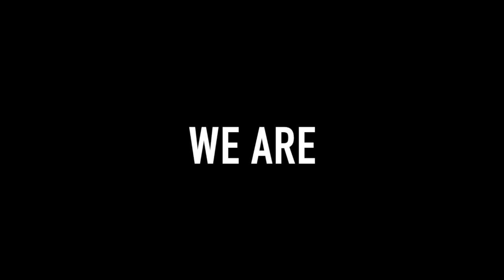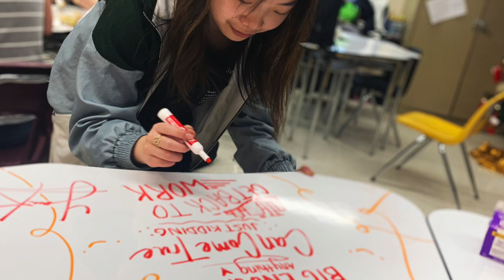WM Class of 2020 Yearbook & Senior Video Preview